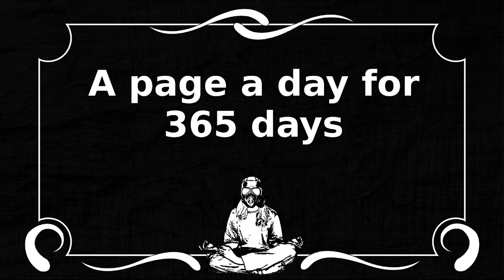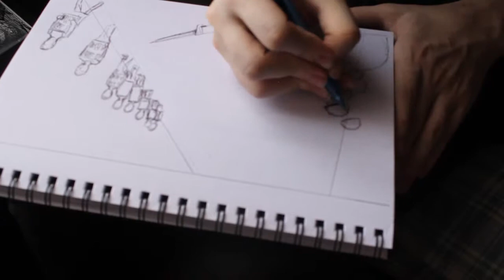365p week13: make art not war